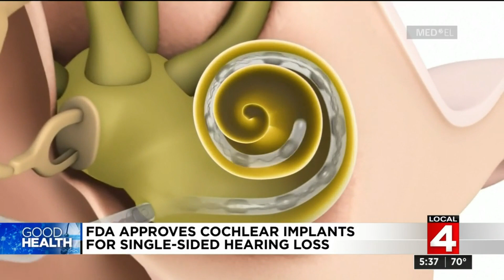Good Health: FDA approves cochlear implants for single-sided hearing loss